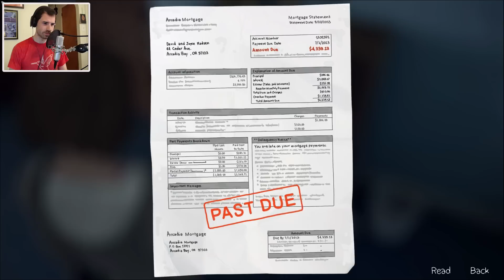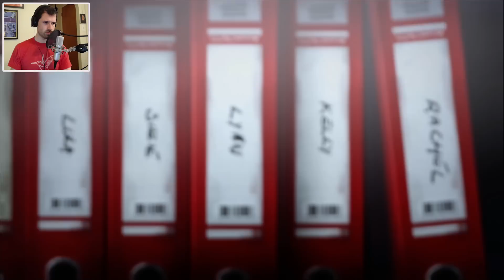Life Is Strange [Ep. 4] - Blue Bird of Death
This is the part where all we get is foreshadowing for terrible events: guns, and death, and stepdads?...or birds...oh! I know it's Deer right? Yeah: definitely deer. Those guys are jerks.